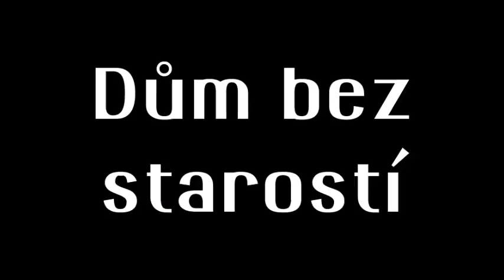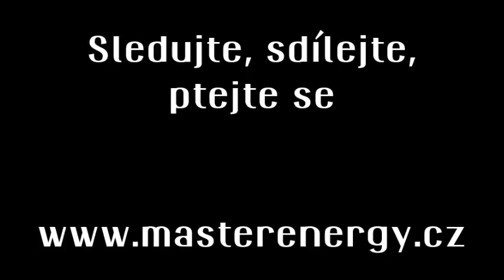Dům bez starostí. 3 300,-- Kč.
Dům má vysoce účinné jednoduché technologie s velmi dlouhou životností, nenáročné na servis, nenáročné na obsluhu, nenáročné na čas.   Za vodu a odpady neplatí nic, za energie směšně málo.  0d 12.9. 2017 do poloviny dubna 2018 spotřeboval jen 1500 kWh elektřiny na topení a teplou vodu.  Bez práce Je spíše přetápěn, + 23,5 °C. To je 3 300,- Kč.  Nepodléhá kontrolám, revizím,.. nemá měkký zateplovací systém. Takový dům snadno utáhnete i v důchodě.  Dům má Ekotarif - levnou elektřinu pro celý dům. Dům má ještě velké možnosti energetických úspor, ale pro 3 000,- Kč to nemá ekonomický smysl.  Znáte lepší dům ?  Podrobnější text